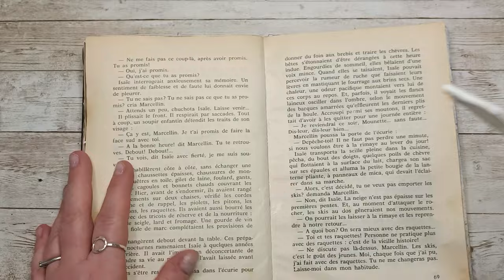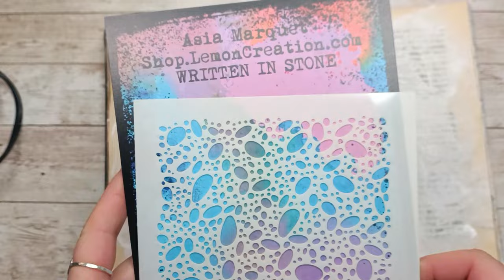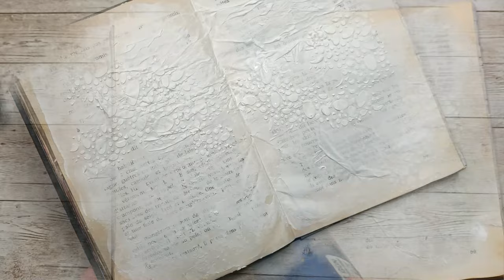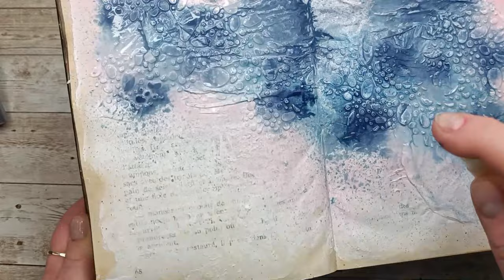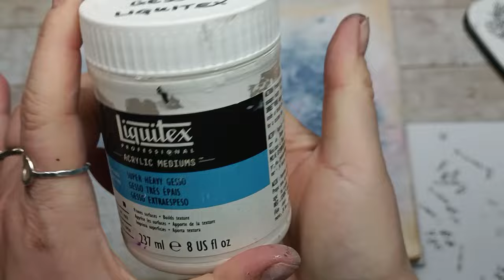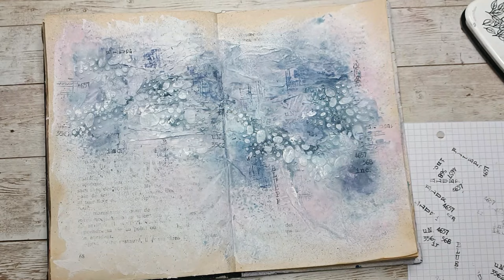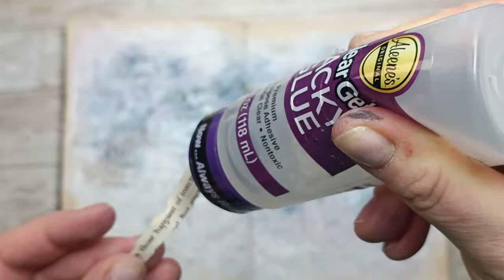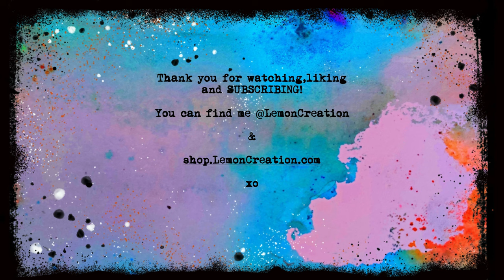How to create in altered art journal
🦄My ETSY shop- collections of DIGI files only, perfect for focal points:

PRODUCTS USED:
*Lemon Creation stencil- Written in Stone & stamps: Bluepines, Industrial

*Distress Oxides sprays

*Distress Oxides- Chipped Sapphire
(Amazon US)
(Amazon UK)
(Amazon FR)

*Liquitex- Super Heavy gesso
(Amazon USA)
(Amazon UK)

*Golden- Absorbent Ground
(Amazon USA)
(Amazon FRANCE)
(Amazon UK)

*Pebeo- mat gel
(Amazon US)
(Amazon UK)
(Amazon FR)

*Lindy's Gang spray- Blazing Black spray

*piece of vellum with burnt holes (handmade)

en your Etsy Shop with 40 ★Open your Etsy Shop with 40 FREE listings:your Etsy Shop with 40 FREE listings:

The beautiful music comes from:
SAPPHEIROS: